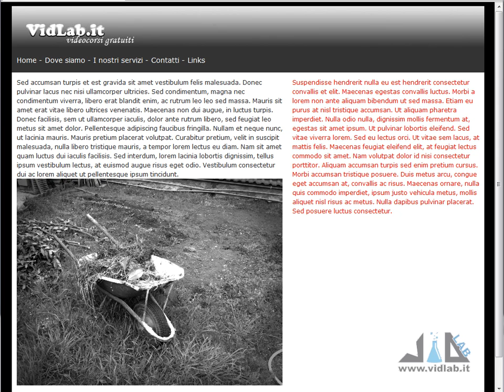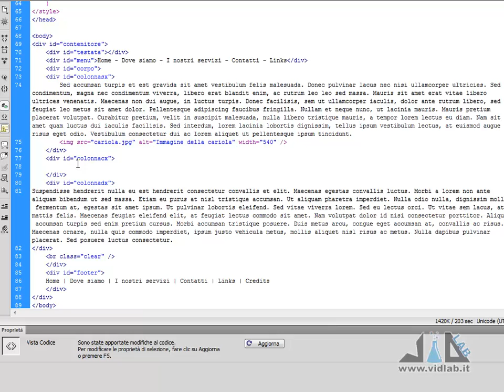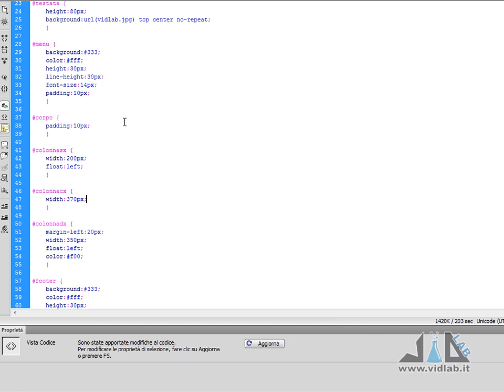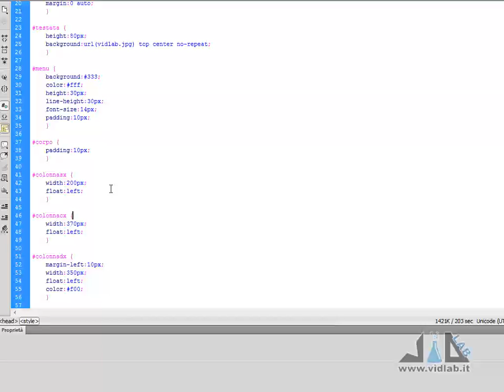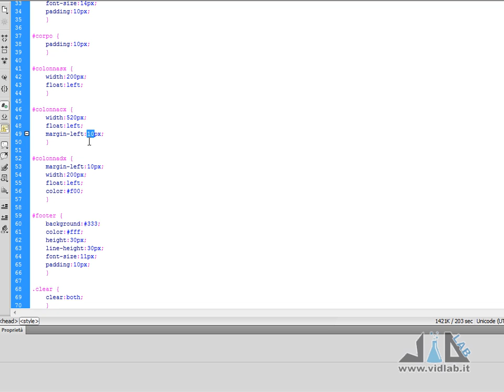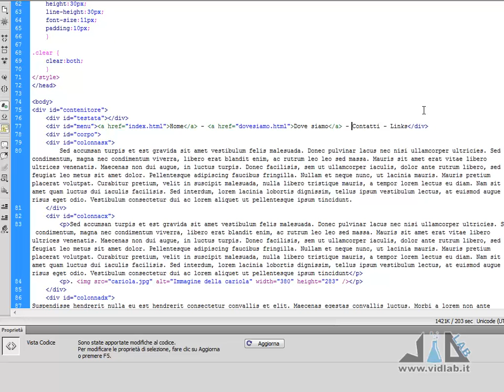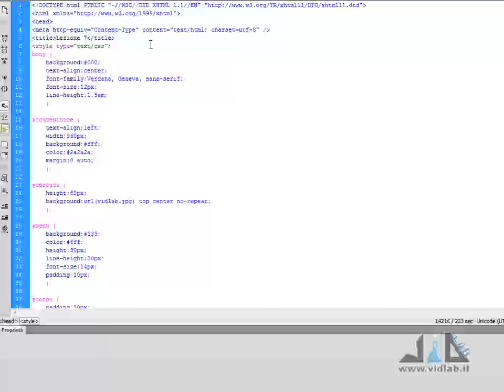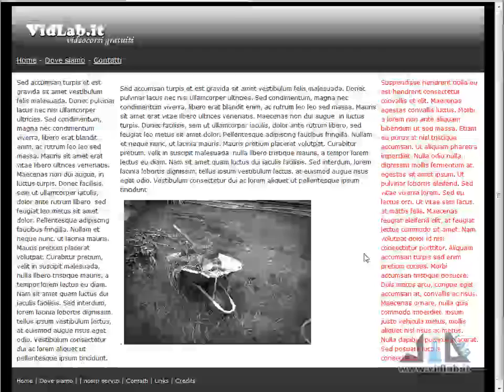Videocorso HTML e CSS - Lezione 7 - layout a 3 colonne e link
presenta la settima lezione di HTML